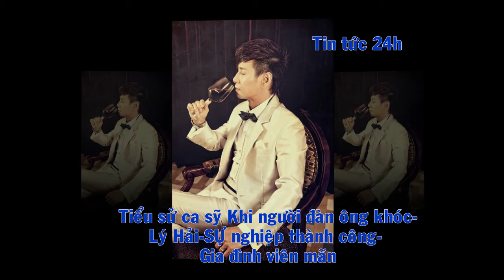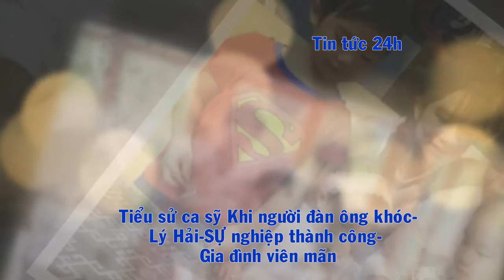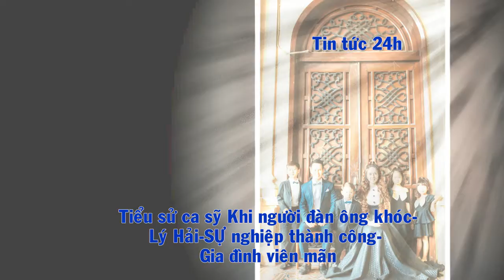Tiểu sử ca sỹ Lý Hải_ ca sỹ " lật mặt" của showbiz việt, với số tài sản khủng.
Lý Hải, tên thật Nguyễn Văn Hải, sinh ngày 28 tháng 9 năm 1968 tại thị xã Mỹ Tho thuộc tỉnh Mỹ Tho (nay là thành phố Mỹ Tho thuộc tỉnh Tiền Giang) là một ca sĩ người Việt Nam. Bước chân vào lĩnh vực ca hát từ năm 1993, nhưng tên tuổi của anh chỉ thật sự thành danh khi hợp tác với người quản lý Vĩnh Thuyên cho ra đời series album ca nhạc phim Trọn đời bên em vào năm 2001.